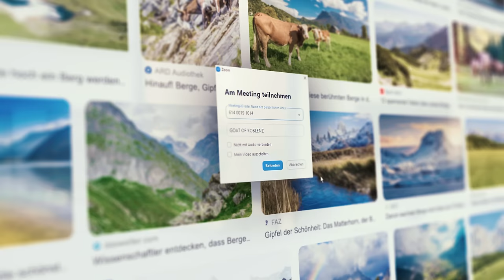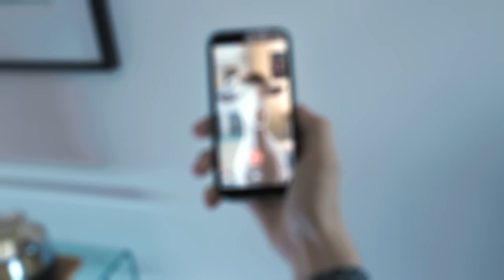BOCK auf Marketing? Er ist der GOAT of Koblenz 🐐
CREDITS "THE GOAT OF KOBLENZ"

Produced: ART DAVIS
Directed by: ART DAVIS
DOP: Chris Vitt
1st AC: Max Neusinger

Production Manager: Edin Dzinic
Art Department: Edin Dzinic
Gaffer: Eddi Bachmann
Best Boy: Niklas Schraut

Grip: Vincent Nickel
H&M: Serra Dai
Sound: Oliver Held

VFX Supervisor: Marcel HAAG
Set runner: Nils Holland
Set runner: Harry Filbert
Edit: ART DAVIS
VFX Rendering & Compositing: Marcel HAAG

VFX Character Rigging & Animation: Robert Kuczera
Music & Sound FX: Yung Hendrix
Mixing: Gabriel Saygbe